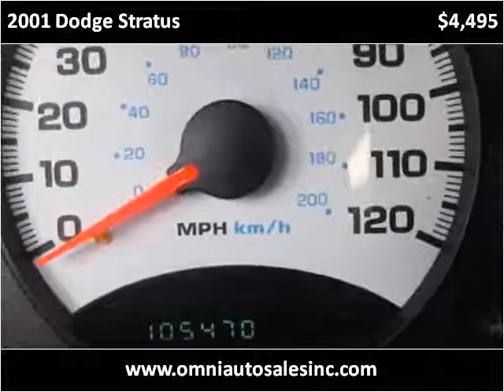2001 Dodge Stratus Used Cars Whiting IN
This 2001 Dodge Stratus is available from Omni Auto Sales.